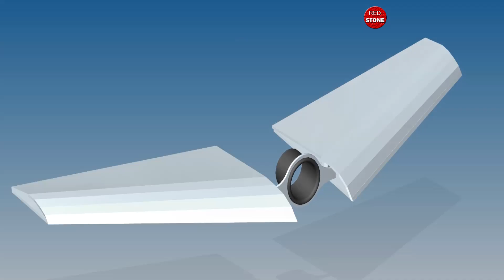The Most Mysterious UFOs - The Butterfly Alien Craft over Kentucky Ohio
UFOs have long been a source of mystery and fascination for people around the world.

For decades, people have been reporting strange, oddly-shaped objects in the sky and some of these sightings have been documented in detail.

From illuminated saucers in the United States to flying triangles in Europe, people have seen mysterious objects that don't seem to fit the descriptions of any known aircraft.

What could these UFOs or UAP be? Are they extraterrestrial craft, secret government aircraft, or simply a figment of the imagination?

Many believe that they are real and are determined to unlock the mysteries behind these strange sightings.

Through research and exploration, we can uncover the truth behind these sightings and decide for ourselves, what is truly flying around our planet.

The existence of intelligent alien creatures is a possibility. During the long history in the search for intelligent extraterrestrial life, many researchers have confirmed the existence of such alien beings that we call gray aliens, and some assert that this is not far from the planet Earth and may be very close on the moon

Many scientists interpreted of these UFO sightings that it came from extraterrestrial and how there is a high probability that it came from an intelligent alien civilization from space from somewhere in this vast universe